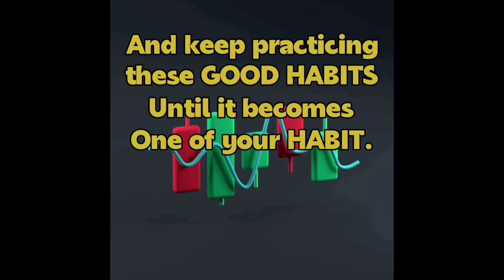WHY DISCIPLINE IS IMPORTANT IN TRADING ??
A trader's SUCCESS in TRADING depends upon the level of DISCIPLINE  which he/she possess.
So for being a successful trader ,DISCIPLINE should be your biggest and strongest tool